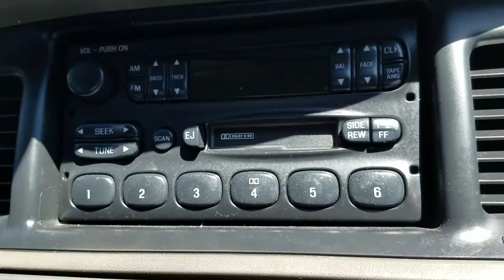Mercury blues - Matt Walgren (cover)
Matt covers this song made popular again in the 90's by Alan Jackson. Shot on a Galaxy s7 edge. That's all I had available at the moment.